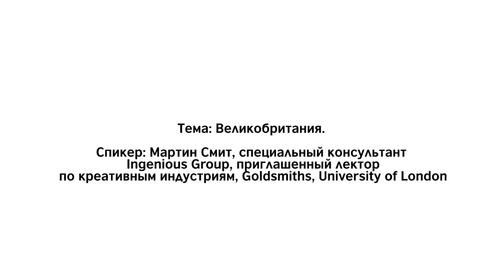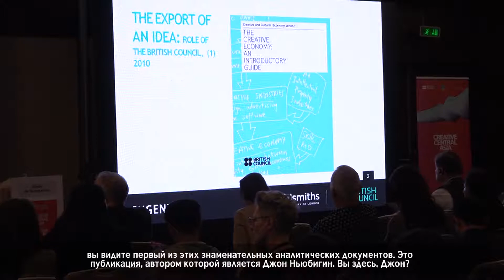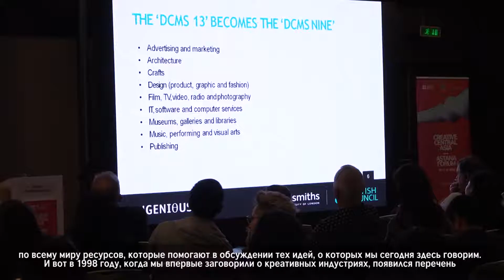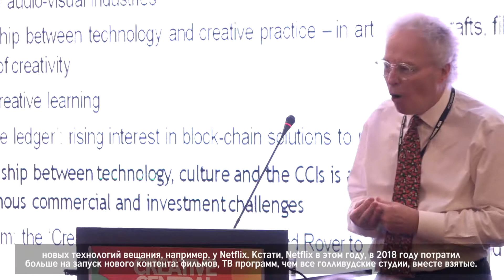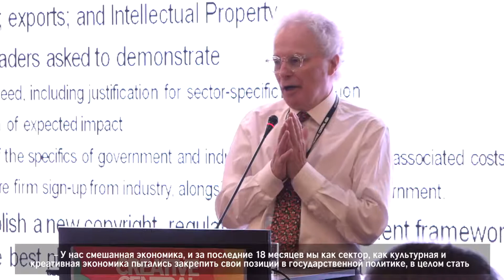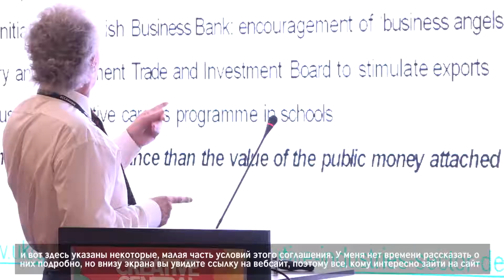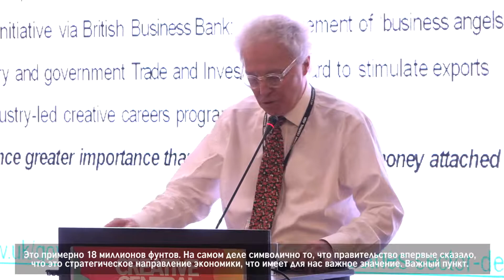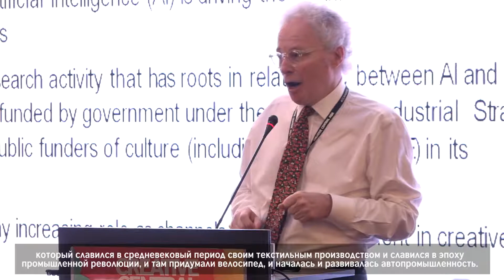Creative Central Asia 2019 | Speaker: Martin Smith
UK. Presentation by Martin Smith, Special Adviser, the Ingenious Group; Visiting Fellow, Goldsmiths, University of London

Тема: Великобритания. Спикер: Мартин Смит, специальный консультант Ingenious Group, приглашенный лектор по креативным индустриям, Goldsmiths, University of London